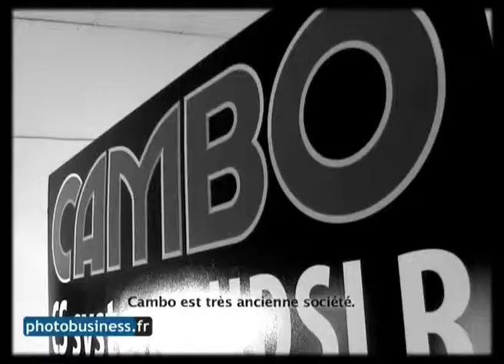Cambo : le boom des accessoires vidéo dédiés aux reflex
La société hollandaise Cambo a investi le marché des accessoires vidéo depuis une dizaine d'année. Avec la montée en puissance de la vidéo full HD sur les appareils reflex, Cambo a lancé il y a deux mois une gamme de produits dédiés aux reflex. Mmf pro, distributeur de la marque en France, confirme l'engouement des utilisateurs pour ces accessoires qui améliorent la qualité de prise de vue et le confort d'utilisation des reflex en mode vidéo.